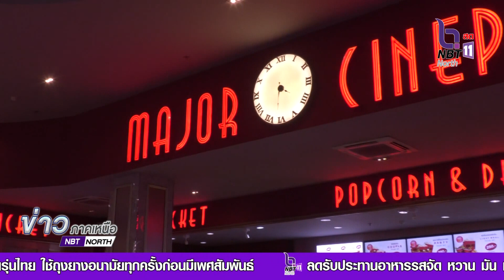ผู้ว่าราชการ จ.นครสวรรค์ พาชมหนุมาน ศิลปะประจำชาติ ภาพยนตร์ HANUMAN White Monkey